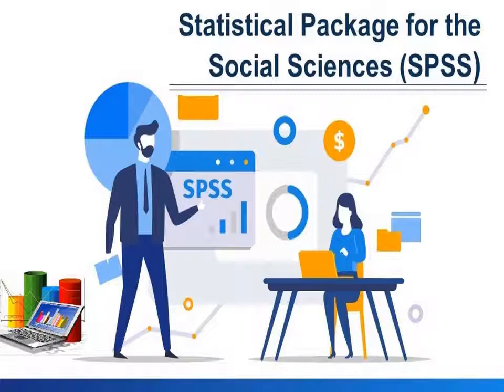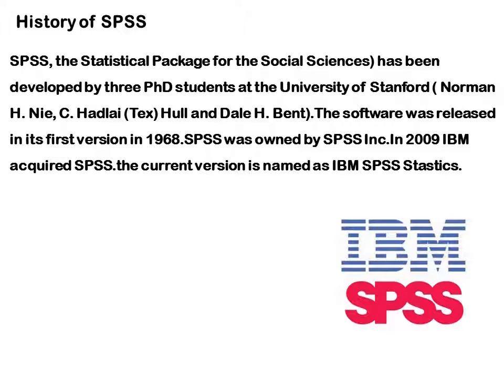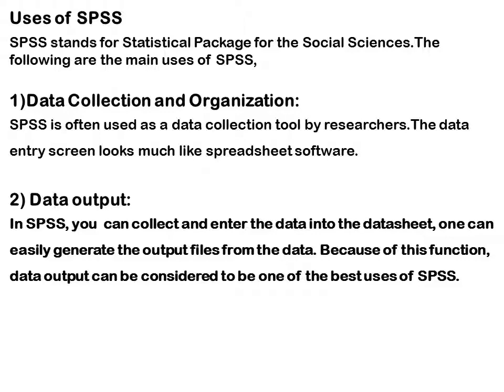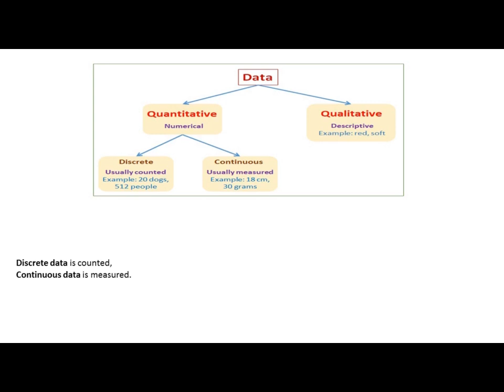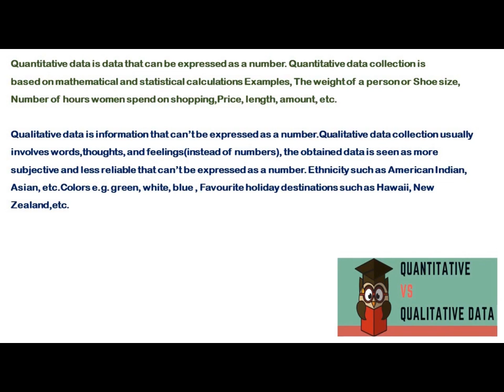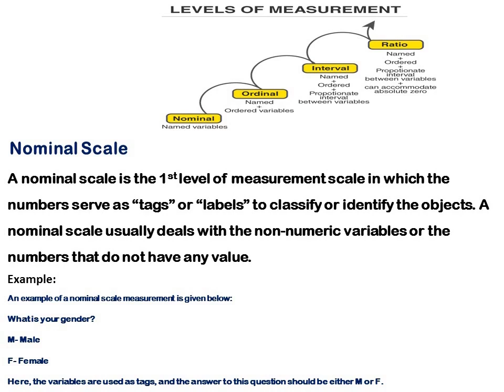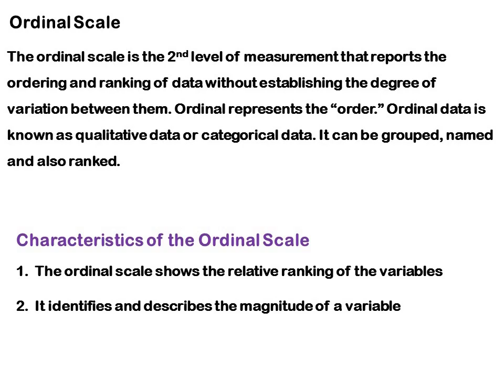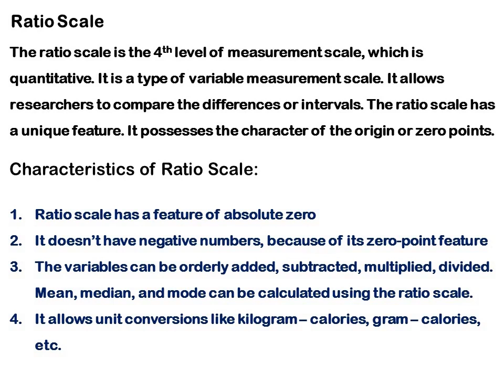Introduction To SPSS (Important Topics Only)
Kerala University B.Com
Commerce With Computer Application
Fourth Semester
Topics of discussion
Introduction to SPSS
Quantitative & Qualitative Data
Level(scale) of Measurement